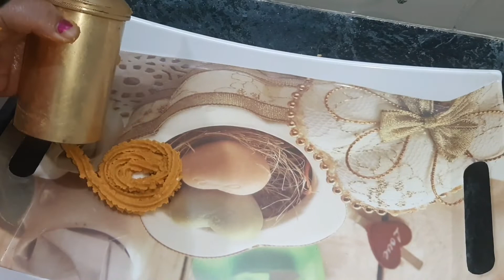दिवाळी स्पेशल रेसिपी भाजणीची चकली | Chakali Bhajani Recipe | Padamaja Cooking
Ingredients:
चकली भाजणी
१.तांदुळ /Rice ५०० ग्रँम/ 500gm
२.चनाडाळ  /Channadal २५० ग्रँम/250gm
३.उडिदडाळ/Uraddal १२५ ग्रँम/125gm
४.मुगडाळ/Moomgdal ७५ग्रंँम/75
५.पोहे/Poha ५० ग्रँम/50gm
६.साबुदाणे/ Sabudana २५ ग्रँम/25gm
७.धने/ Coriander powder
८.ओवा १चमच / Ajwain 1tbsp
९.जिरे १चमच /Jeera  1tbsp
१०.बडीसोप १चमच / Badisof 1tbsp